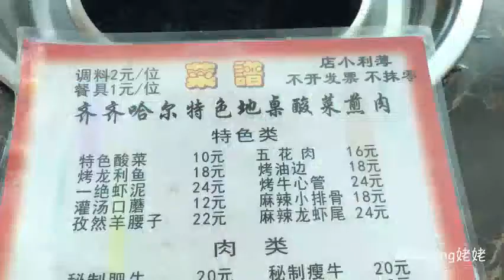Roasted Sauerkraut with streaky.delicious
The smell of human fireworks, the most soothing mortal heart.Bake sauerkraut with streaky, collision gives the most wonderful delicacy.